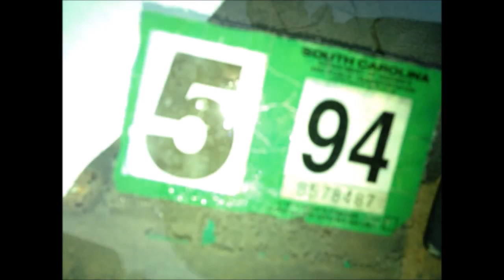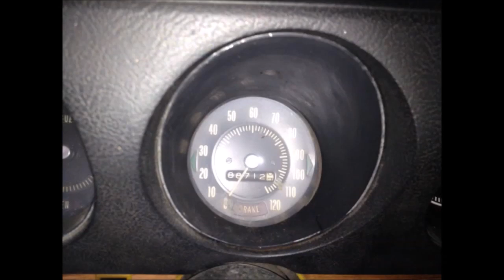1969 Pontiac GTO Barnfind Classic Muscle Car Dreamgoatinc Hot Rods Custom and Classic Video